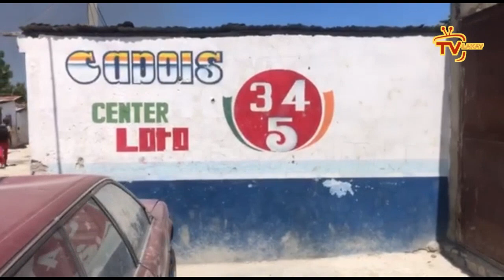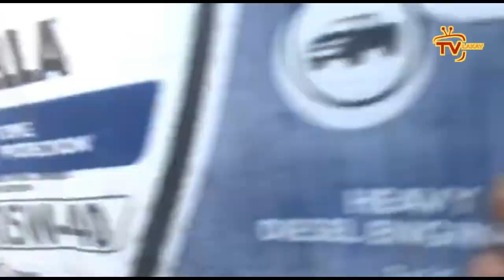Men koze, Arnel Belizaire san filtè bay non tout Gwo Bandi k'ap travay ak Nenel Cassy e DG PNH lan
Men koze, Arnel Belizaire san filtè bay non tout Gwo Bandi k'ap travayb ak Nenel Cassy e DG PNH la